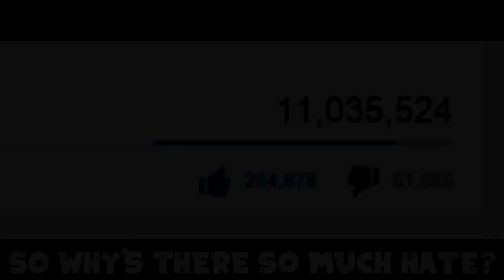Katy Perry Roar Parody - Black Ops 3 (COD BO3 Song Spoof)